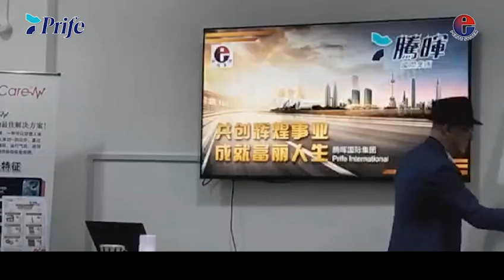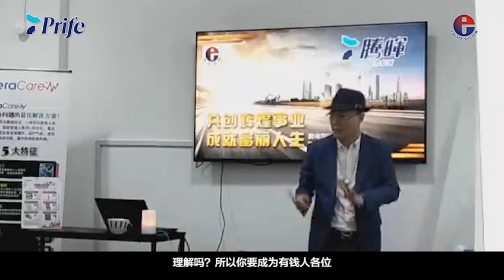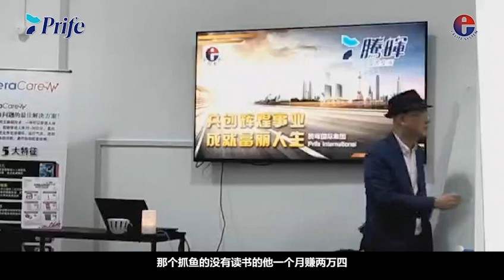直销事业成功秘诀 - 如何建立百分之百的相信? by Dr. Steven Lai